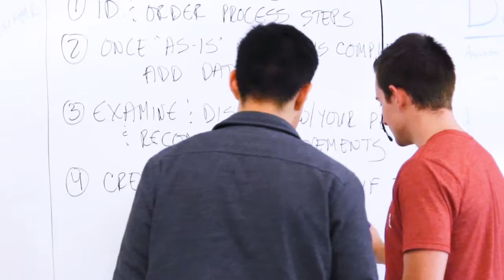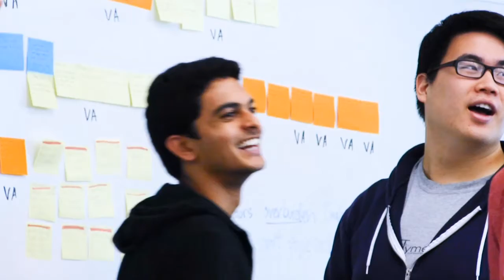IME 223 - Process Improvement Fundamentals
Principles of work simplification and motion analysis. Recording of work flow and methods. Process improvement through work measurement and standards, time study, synthetic data, predetermined time systems and work sampling. Allowances and performance rating, productivity measures. Introduction to lean manufacturing principles. Client based project.